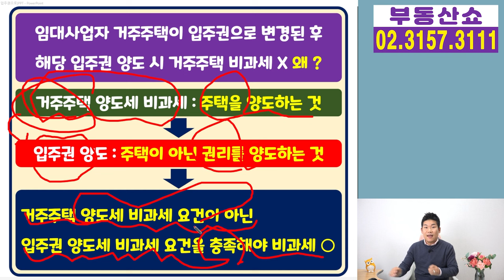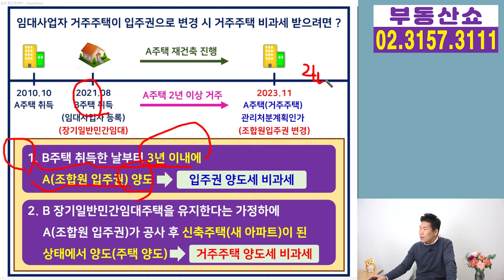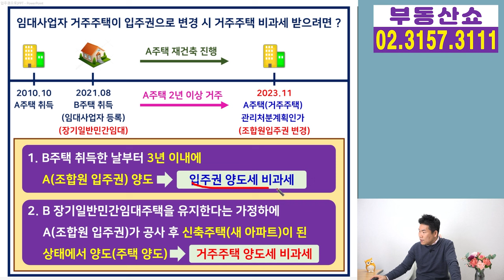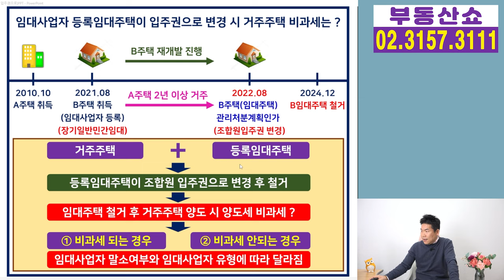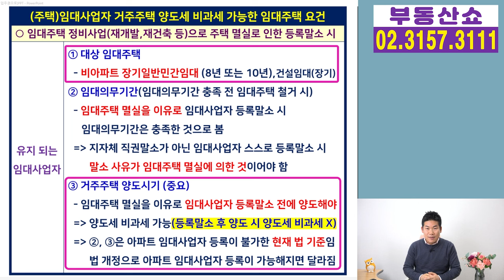임대사업자 주의! 주택이 입주권으로 바뀌면 거주주택 비과세 안되요!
임대사업자가 보유중인 주택이
입주권으로 바뀌면 거주주택 비과세는
어떻게 될지 알아볼텐데요,
임대사업자가 낭패를 보기 쉬운 경우니까
영상 끝까지 지켜봐주시기 바랍니다.